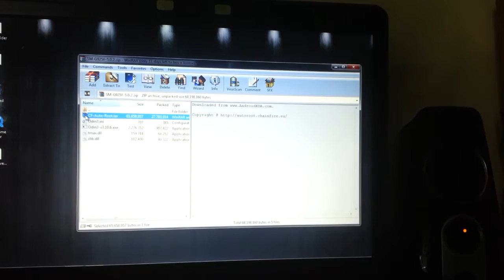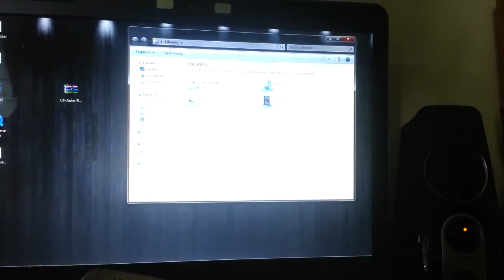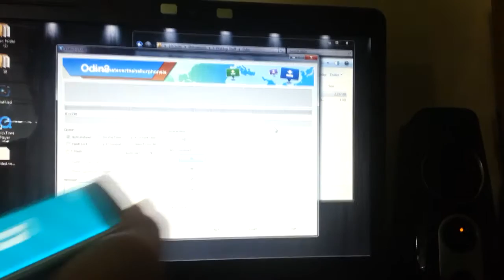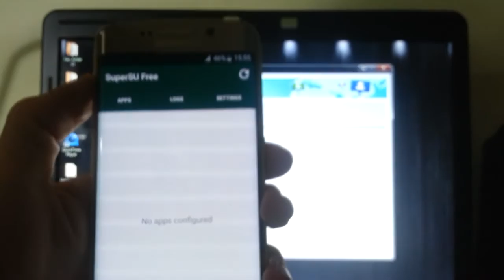ROOT Samsung Galaxy S6 Edge SM-G925F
This video will guide you on rooting the Samsung Galaxy S6
(SM-G925F)
Running on Android 5.0.2 using Odin and ChainFire's Auto Root Package

Both Odin V3.10 and CF's Auto Root is in the ZIP.